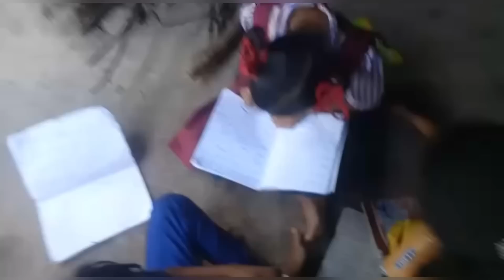का आम्हाला वेगळं टाकताय 🥺🥺🥺 सोनल वंजारी